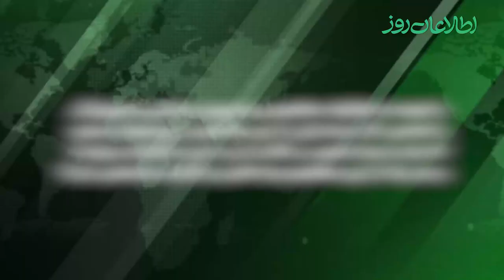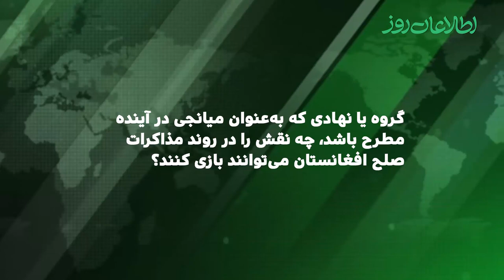گفت‌وگو با دکتر اورزلا نعمت در مورد ضرورت میانجی در مذاکرات بین‌الافغانی